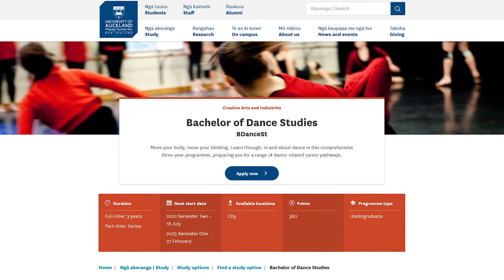Dance Studies at the University of Auckland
Experiment, engage and inspire others as you learn how to build a career in dance with a Bachelor of Dance Studies.

In this video, Sarah Knox, Lecturer in the Dance Studies Programme and Danielle Twentyman, Dance Studies graduate, share what the first year of Dance Studies is like and how to prepare your application to study Dance at the University of Auckland.

Phone:
Outside Auckland: 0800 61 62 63